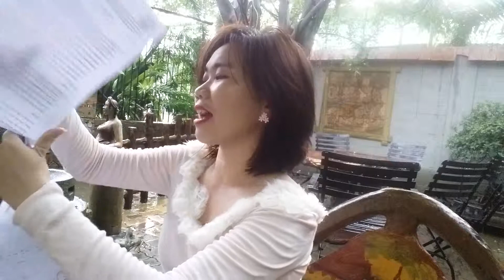Tinh Dầu Tầm Xuân Úc chính hãng 100 % [ Clip 02 ]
- Rosehip Plus - Sukin Certified Organic Rosehip Oil - Trilogy Certified Organic Rosehip Oil - Essano Rosehip oil

_Công Dụng Sơ Lược về Sản Phẩm Tinh Dầu Tầm Xuân Úc_

✪ ✣Khuyến khích Inbox chát trực tiếp với Shop để biết thêm thông tin về Sản Phẩm! Cảm ơn ạ!